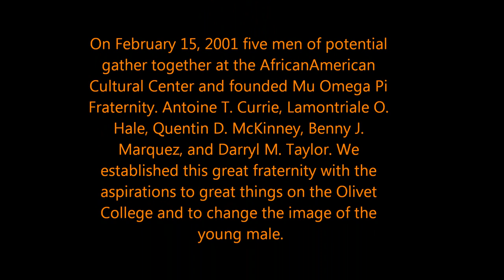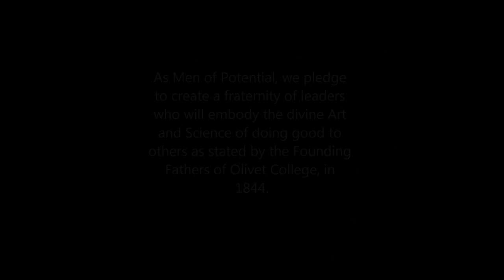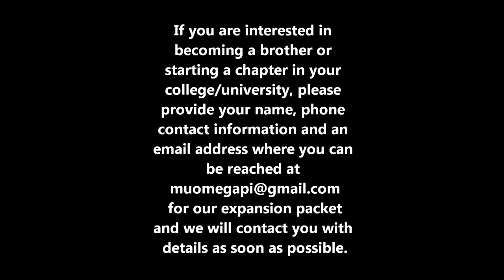Mu Omega Pi Fraternity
Mu Omega Pi Fraternity is a multicultural fraternity service organization that was founded on the campus of Olivet College in Olivet, Michigan in 2001. It is the first Multicultural Greek letter organization established on the Olivet College Campus.